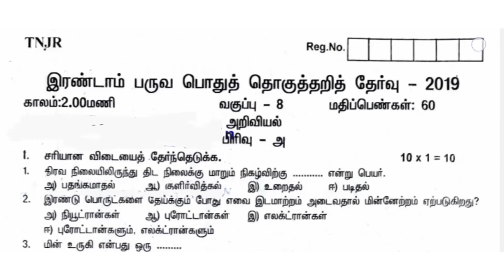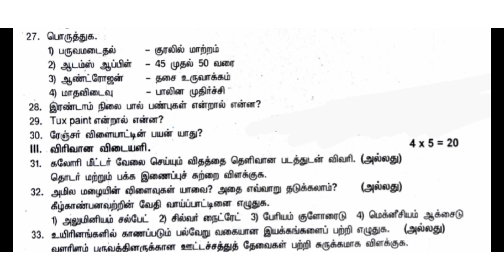8th std Science Half yearly exam / Tamil medium / 2019 question paper No. 2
8th Science Tamil Medium
half yearly  exam 2019 question paper No. 2